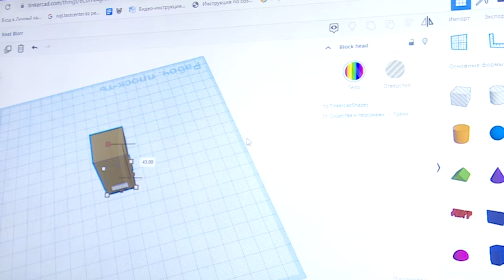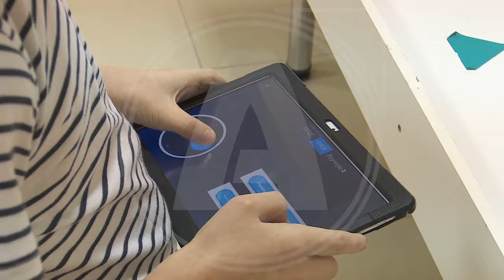Интерес к робототехнике у юных костанайцев растет